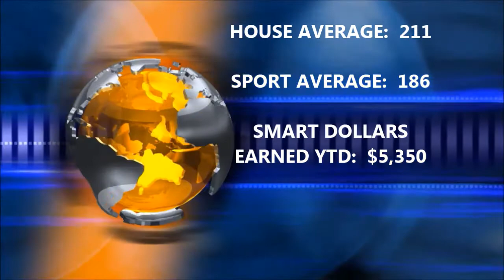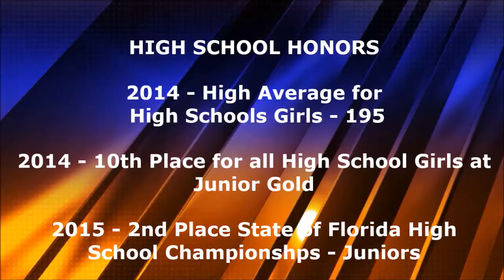EMMA ELFRINK - CLASS OF 2017 - WOMEN'S BOWLING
Emma Elfrink is from Palm Harbor, Florida and has been bowling since age 5.  In the Fall of 2017, Emma is interested in attending a college that has a women's bowling team as well as Computer Animation and Photography.